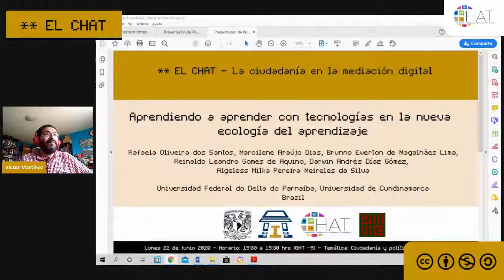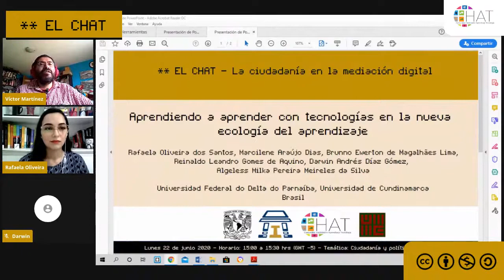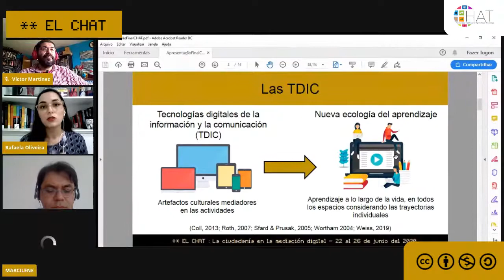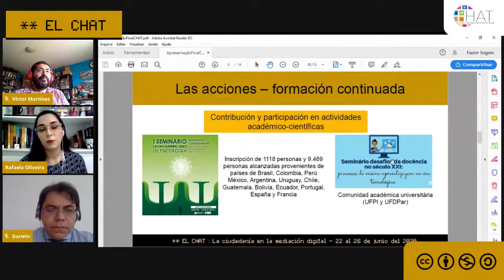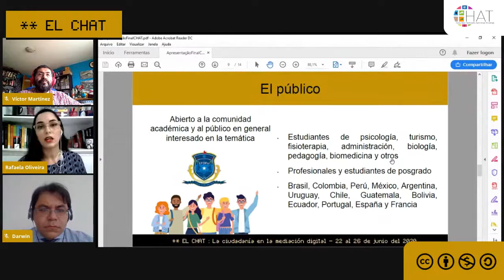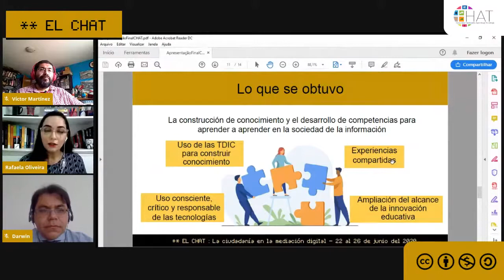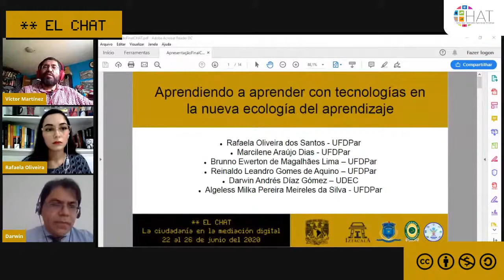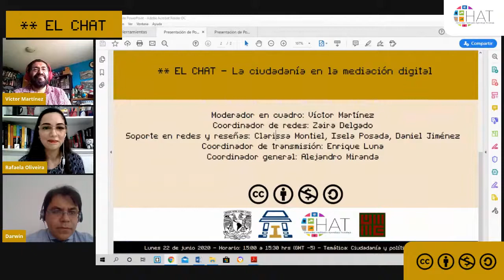Aprendiendo a aprender con tecnologías en la nueva ecología del aprendizaje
22 de junio del 2020  15:00
Presenta: Rafaela Oliveira dos Santos, Marcilene Araújo Dias, Brunno Ewerton de Magalhães Lima, Reinaldo Leandro Gomes de Aquino, Darwin Andrés Díaz Gómez,
Algeless Milka Pereira Meireles da Silva
Institución: Universidade Federal do Delta do Parnaíba, Universidad de Cundinamarca
País: Brasil
Modera: Víctor Martínez